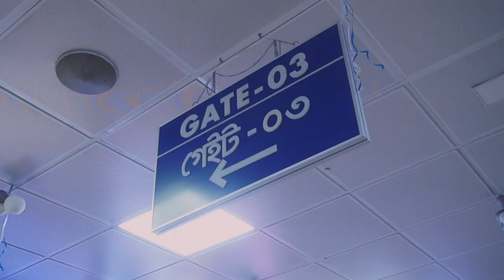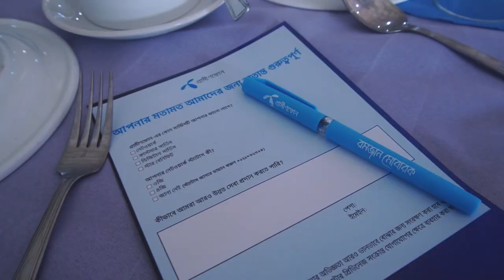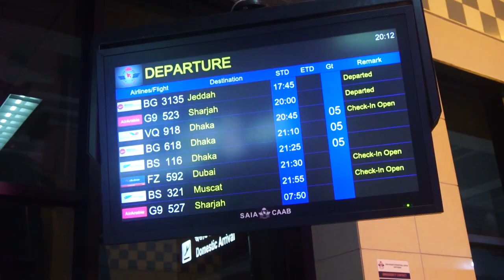Fly to Chittagong - Iftar with Stars! - Fly Out | Vlog 33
There is always something so peaceful about Chittagong. Even if for just a few hours, I did not want to miss the chance to visit Chittagong. You may call it Chattogram but for me it is still Chittagong.

Thank you for the experience, Grameenphone!